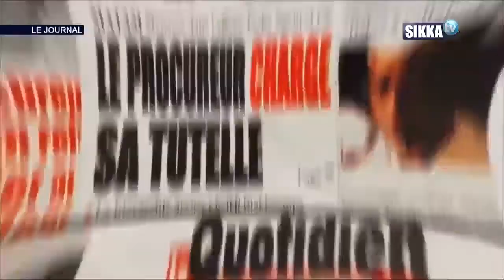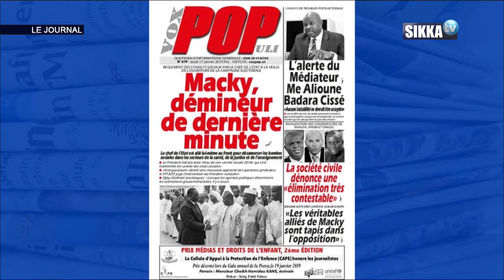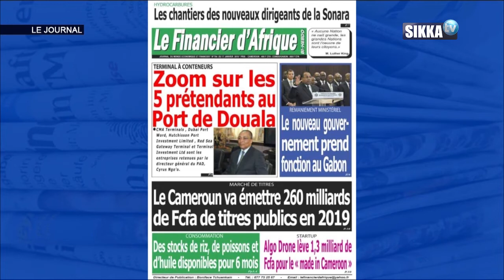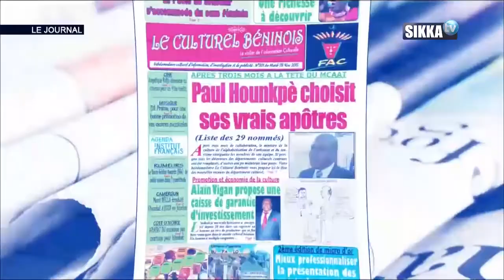JT SIKKA 12H DU 17 01 19